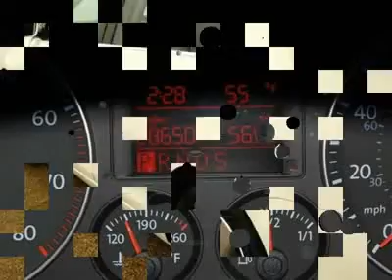2008 VOLKSWAGEN JETTA SEDAN Bedford, OH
2008 VOLKSWAGEN JETTA SEDAN Bedford, OH

Ganley Bedford Imports
250 Braodway Ave.

You are viewing a very nice pre owned, completely serviced and detailed quality vehicle.  We pride ourselves on only selling ready to go, extremely well priced cars.  We understand in these economic times everyone is looking for a value.  We have never turned down a reasonable offer.  JUST TRY US!!! We accept trade-ins, financing and extended warranties are available!!!  For more information or to schedule your personal test drive please contact sales.